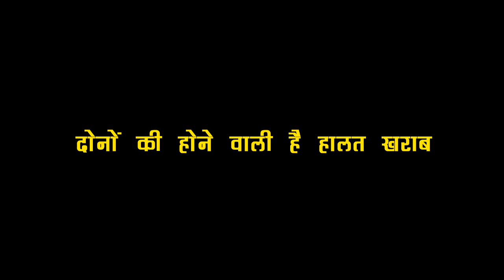IMLI : ADITYA के सामने करने वाली है IMLI ऐसा खुलासा, उड़ने वाले हैं इस बार सबके शो में होश